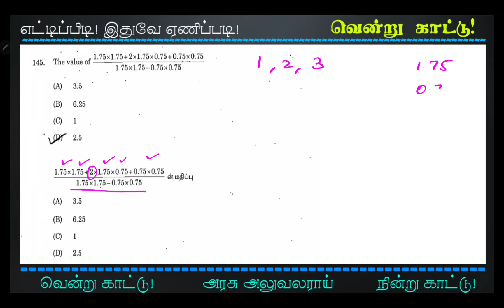TNPSC maths | Find the value of 1.75 X 1.75 + 2 X 1.75 X 0.75 + 0.75 X 0.75 / 1.75 X 0.75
Find the value of 1.75 X 1.75 + 2 X 1.75 X 0.75 + 0.75 X 0.75 / 1.75 X 0.75

2012 TNPSC Maths Questions Solved - Simple Method | Vendrukaattu | Easy Solving tricks